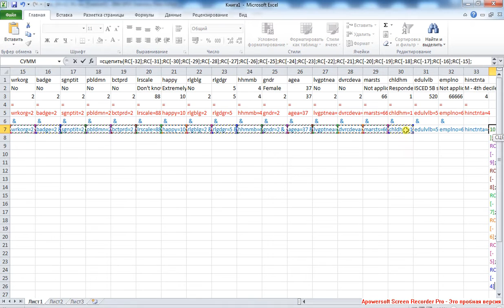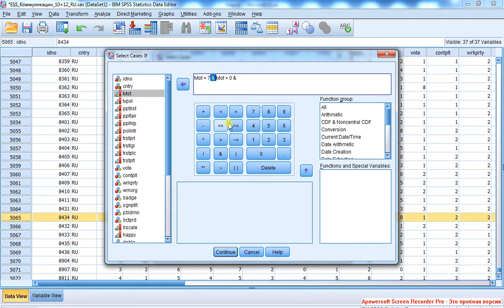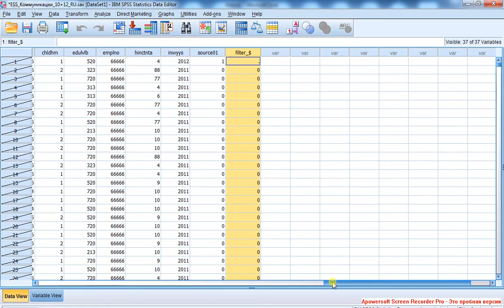Select cases 4 Поиск и отсев наблюдений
Продолжение составления условия для Select cases в MS Excel.